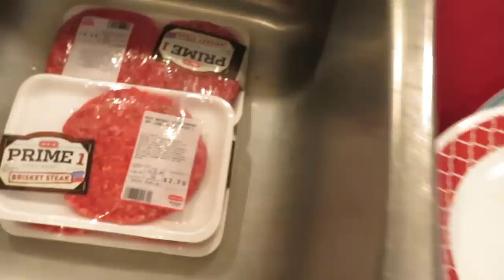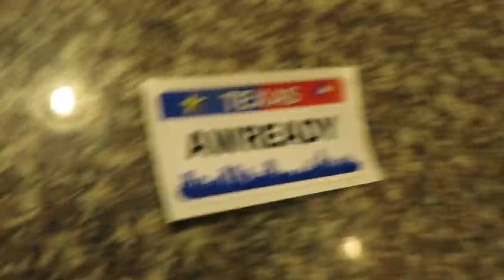MERCH GIVE AWAY !!!!!! (LUCIANOTV WEBISODE)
SONG AT 7:25 IS CRAZY HOW THE GAME DO
BY BIG TONE & LUCKY LUCIANO COMING SOON...